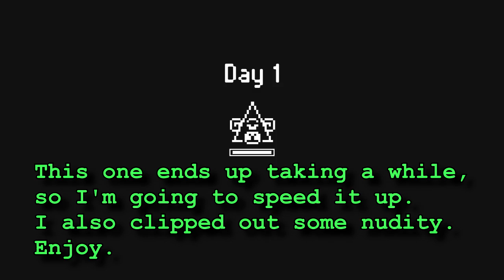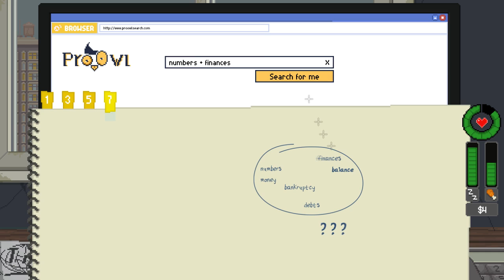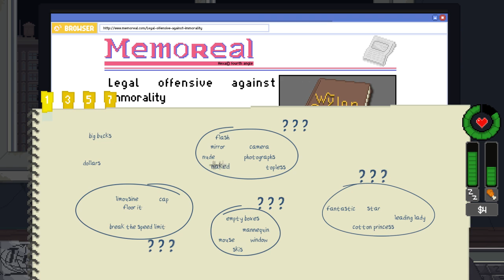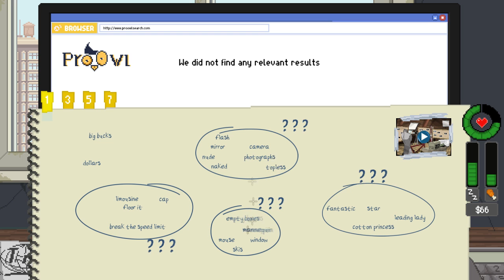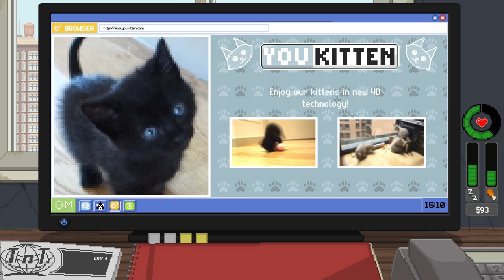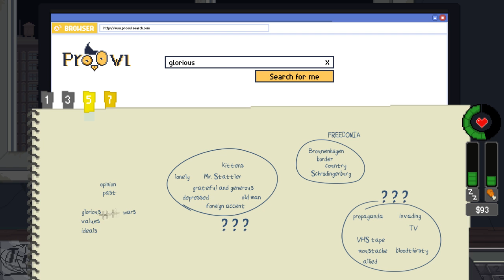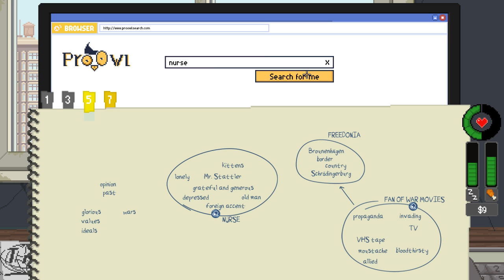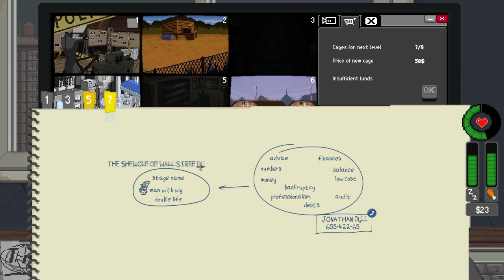Do Not Feed the Monkeys - First Impression Backlog Deathmarch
I've got too many games.  I need to at least try them all.  This is my video game First Impression Backlog Deathmarch.

Developed by: Fictiorama Studios, Badland Games
Published by: Alawar Premium